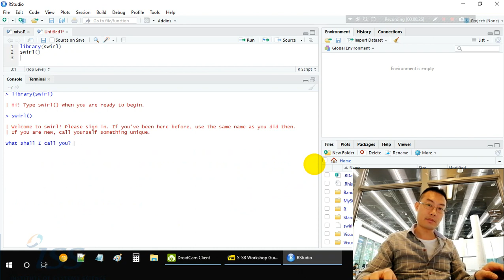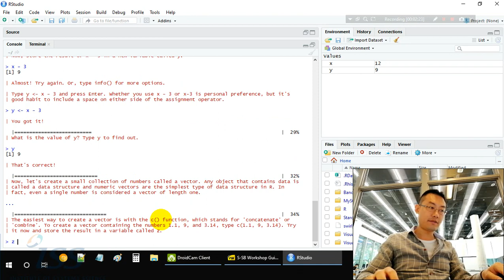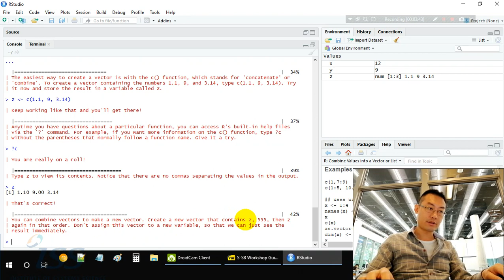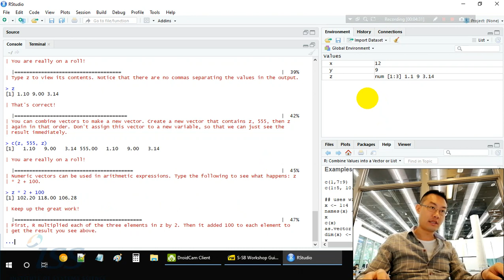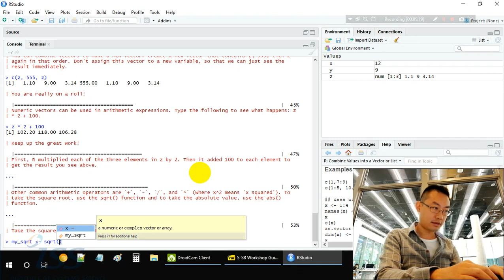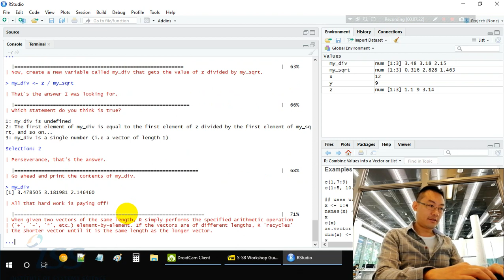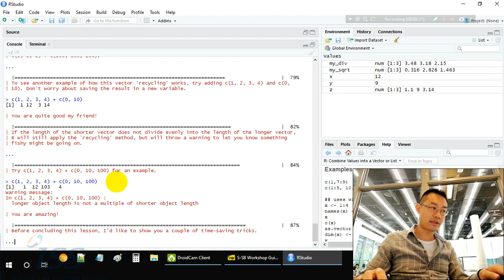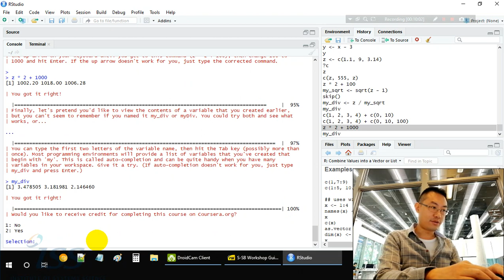S SB Workshop 1 R Programming 1 Basic Building Blocks